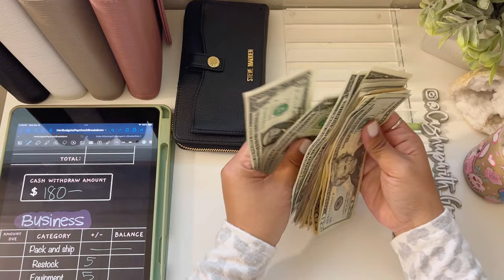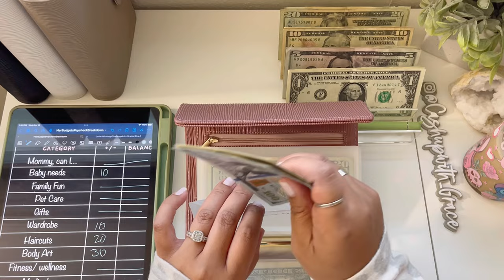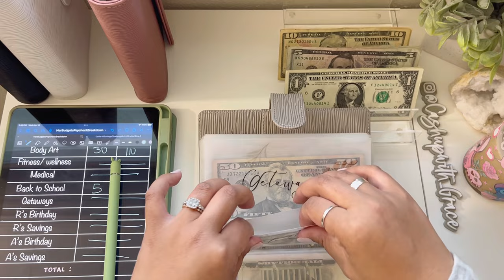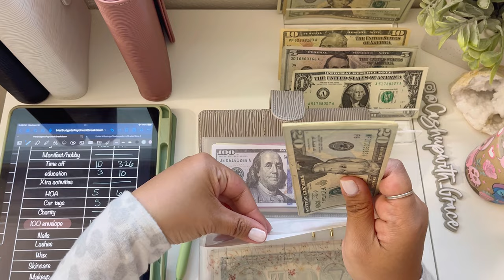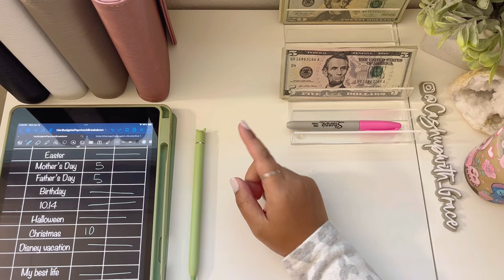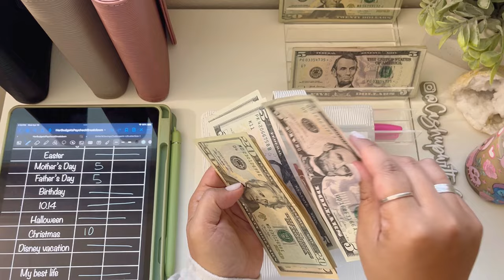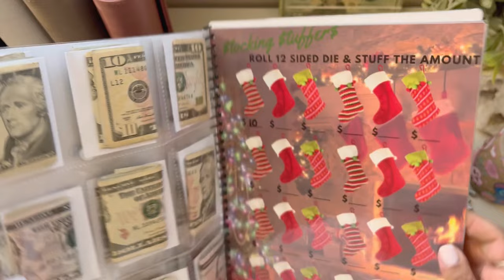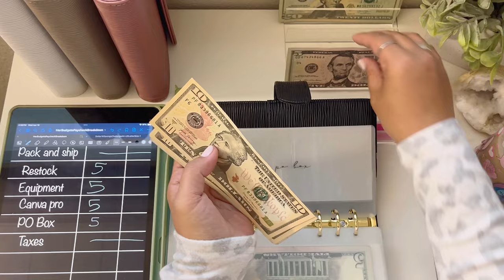Cash Envelope Stuffing $180 | Q&A part 2 | April 2024 | low income